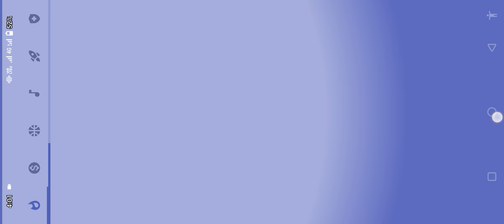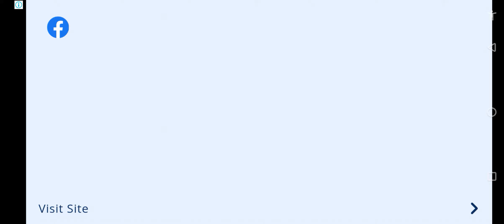bus simulator Indonesia new bus add Kaise kare 2024😲bus simulator Indonesia new city add Kaise kare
bus simulator Indonesia new bus add Kaise kare 2023😲bus simulator Indonesia new city add Kaise kare